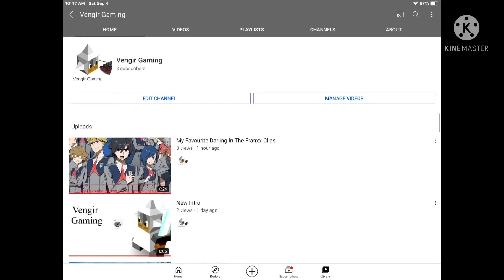-1 Veiw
Lol